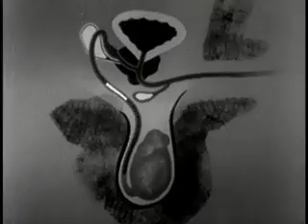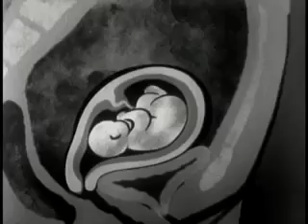Song A Day #648: Sex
i was gonna make a joke but
i saw the look on your face then
your mother came in the room
and moved us down to the basement
we made out on the couch
undershirt but over bra
i didn't know what else to do
the most beautiful thing  girl i ever saw

we been working in the dark room
suddenly you look at me
before i know i'm on the ground
you've knocked me down and i can't get free
later on in the dining hall
i can't even look your way
i don't know who you think you are
but there's nothing left to say

upstairs in the math room
you're on top of me
you're taking me to prom
i'm gonna go and i wanna

i hope i have sex before i die
i'm like a little bird learning to fly
i'm writing letters to you
you're telling me what you want to do

the time is drawing closer, i anticipate
the sound of your breath i cannot wait
your dad drops you off
if he knew he'd strangle me to death

there you're lying in your underwear
am i happy i can't quite tell
i kinda want to do it again
do it until we both start to swell
now you are my girlfriend
first real one i ever had
i wait in my car outside your house
i don't want to see your dad

down stairs in the bathroom
we do it so quickly
they're upstairs waiting for us
but i wanna do it again, i wanna